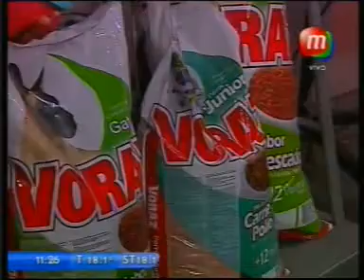El portal de las mascotas 2 oct 2010 part4